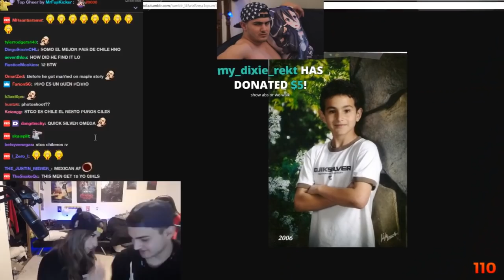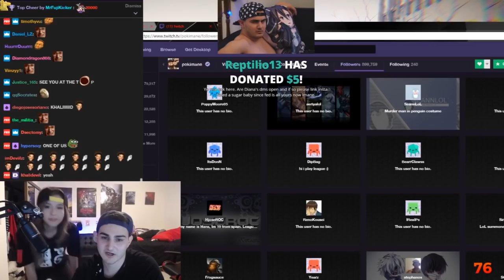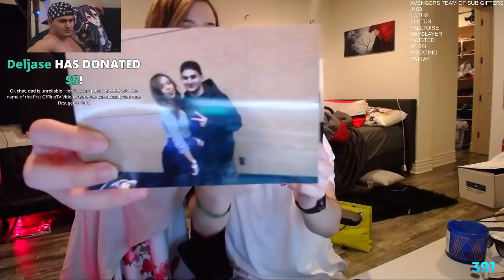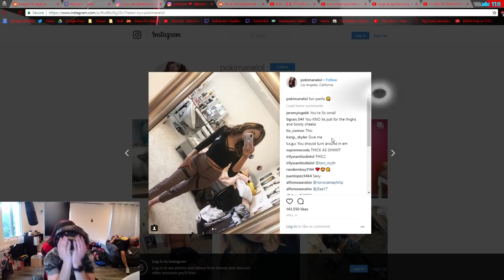Fed and Poki - Foki Moments (Pokimane,Fedmyster)